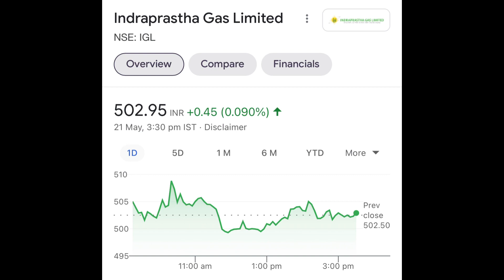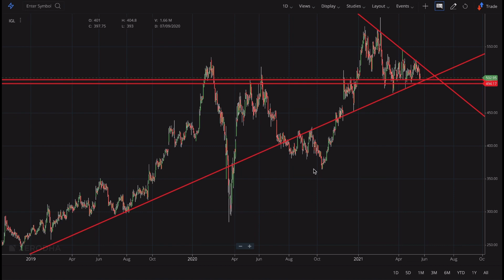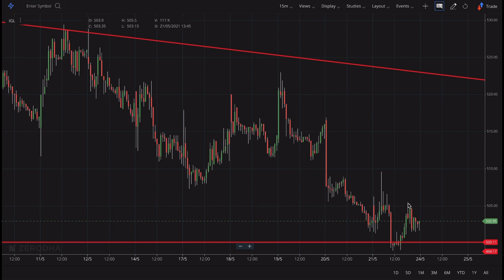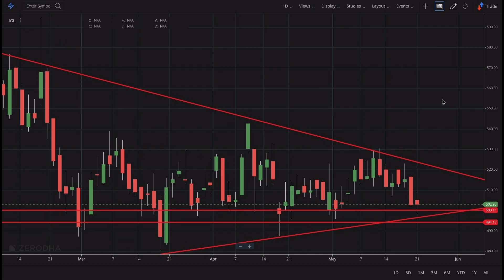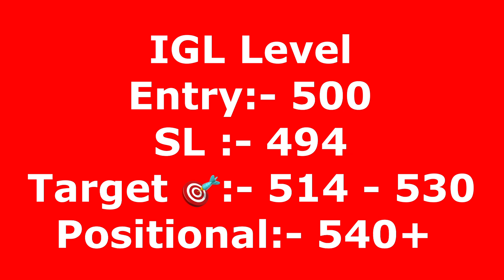IGL Stock, IGL Share Latest News | Indraprastha Gas Share Chart Analysis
IGL Share Latest News | Indraprastha Gas Share Fundamental Analysis | Buy Sell Level | Fundamental & Technical Analysis | Upcoming Price & Targets | Latest News

TELEGRAM CHANNEL NAME :- SHARE MARKET TRADING CALL BCTN

Note: Before taking any decision or before investing in any share, consult your Financial Advisor and also do your own research. I am not a SEBI registered advisor.

@Bulls Strategy
@Zee Business
@CNBC Awaaz
@Anil Singhvi
@vikas sethi

Topics Covered :-

Know About this Particular Share?
Is this Good Investment Pick?
Investment Tips in Share Market?
Why to buy this Share?
Buy Sell level of Share?
Stoploss Support & Resistance Levels?

igl
igl news
igl stock news
igl news today
igl share analysis
igl stock
igl share target price
igl share review
igl share
igl multibagger
igl stock review
igl news in hindi
igl Share price
igl fundamental analysis
igl stock target price
igl stock news today
igl share analysis in hindi
igl chart analysis
igl Dividend Date
igl Results 2021
igl peer comparision
igl recent news
igl share prediction
Indraprastha Gas
Indraprastha Gas Share news
Indraprastha Gas latest news
Indraprastha Gas news
Indraprastha Gas stock news
Indraprastha Gas news today
Indraprastha Gas share analysis
Indraprastha Gas stock
Indraprastha Gas share target price
Indraprastha Gas share review
Indraprastha Gas share
Indraprastha Gas multibagger
Indraprastha Gas stock review
Indraprastha Gas news in hindi
Indraprastha Gas Share price
Indraprastha Gas fundamental analysis
Indraprastha Gas stock target price
Indraprastha Gas stock news today
Indraprastha Gas share analysis in hindi
Indraprastha Gas chart analysis
Indraprastha Gas Dividend Date
Indraprastha Gas Results 2021
Indraprastha Gas peer comparision
Indraprastha Gas recent news
Indraprastha Gas share prediction